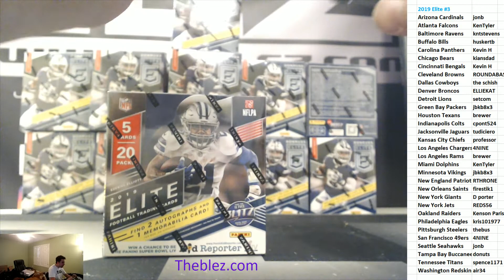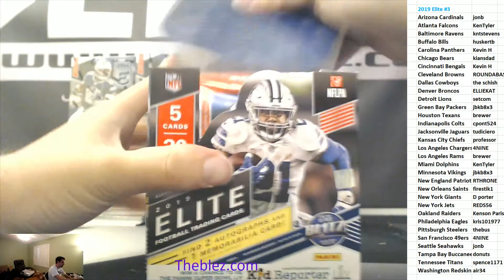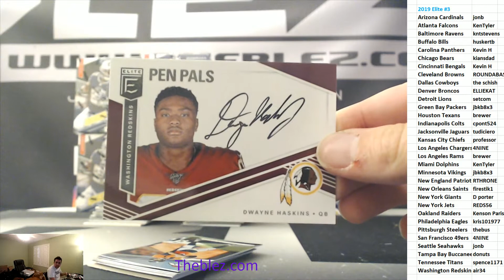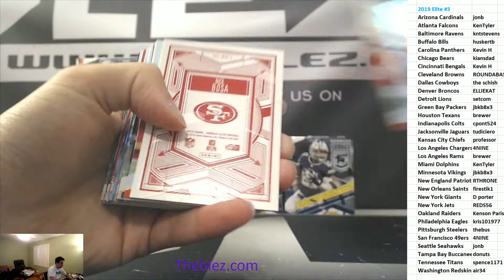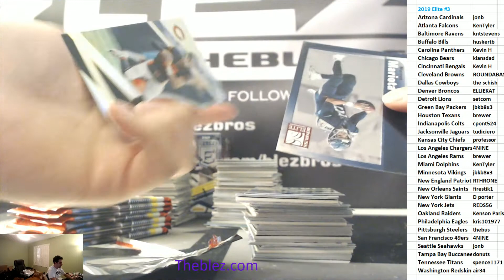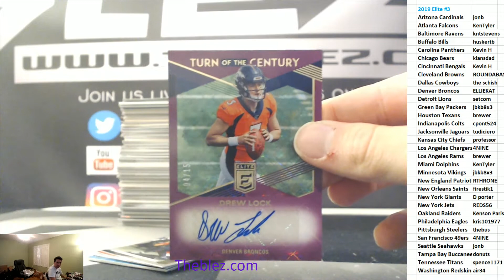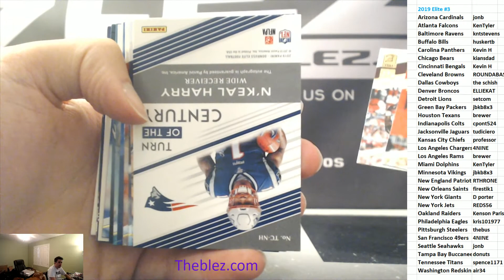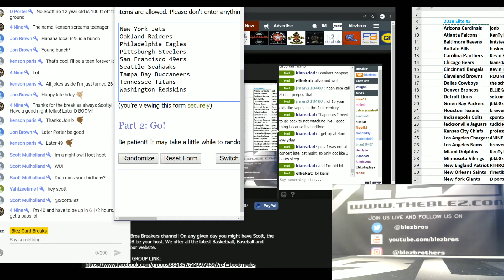2019 Panini Elite Football Case Break PYT #3